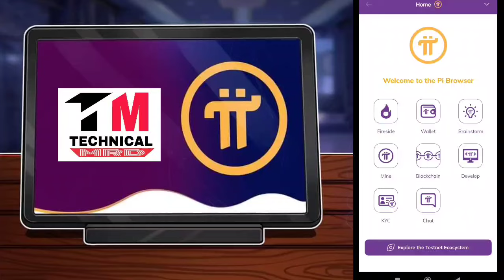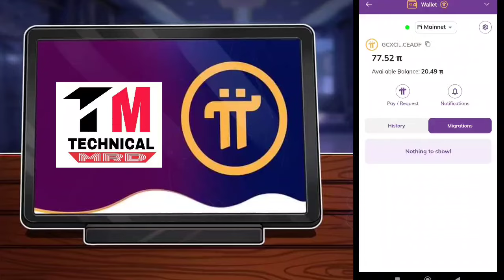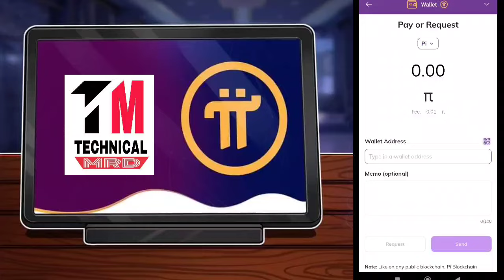Pi Network New Update Today Price | How to Buy and Sell Pi Coin | Pi Coin Listing |Pi Mainnet Launch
Pi Launching Date And Price | Pi Network New Update | Pi Mainnet Launch Date | Pi Price Today

1.

2.

For name, username and phone number👇:
(copy, edit and paste)

Dear Team,
Hope you all are fine i face some issues with my account and i want to change my account Name "Appykhosa" to Manpreet Singh maybe you guys can understand and solve this issue as soon as
Thanks Regards:(your name)

Topics Cover:-
pi network
pi coin
pi currency
minepi
pi mining
pinetwork
mine pi
pi network
1 pi coin value
picoreteam
1000 pi network to usd

metamitra nvmediayou will earn any money using the techniques and ideas mentioned in this video. Your

There is no guarantee that level of success in attaining the results claimed in this video will require hard-work, experience, and knowledge. We have taken reasonable steps to ensure that the information on this video is accurate, but we cannot represent that the website(s) mentioned in this video are free from errors. You expressly agree not to rely upon any information contained in this video.